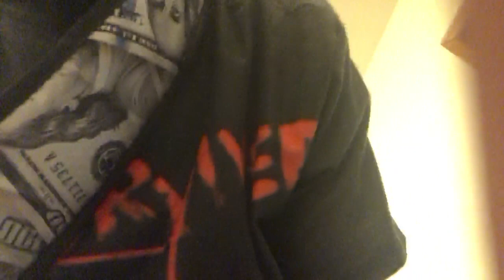vlog irl update!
/ deadpoolghgamer14
 =-=-=-=-=-=--=-=-=-=-=-=--=-=-=-=-=-=--=-=-=-=-=-= links for tiktok
links for discord
links for instagram
  / xdeadpoolghostx

привет, йоу
1v1? for money fr coming Leaving soon!
epic
Notace9059
now lets reach 700subs

Creeper690
POWA Magic
links for viewers
-crazynerdgamer
  / crazynerdgame.  .
-deadpoolghgamer14
  / deadpoolghgamer14